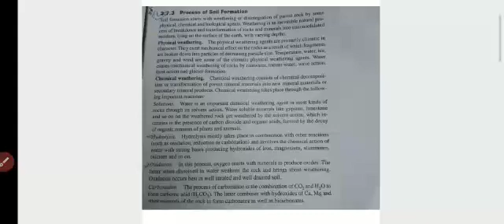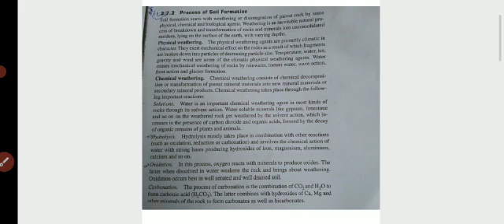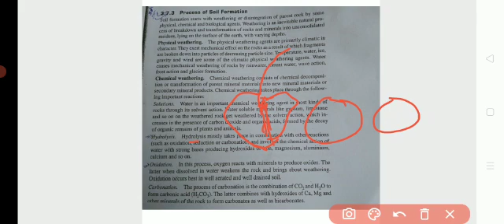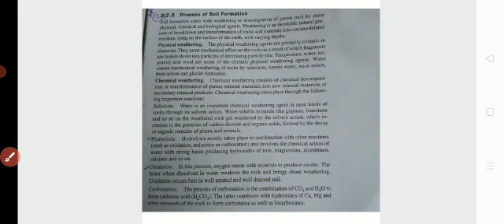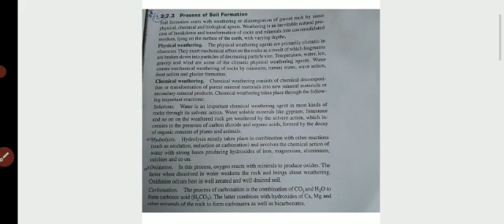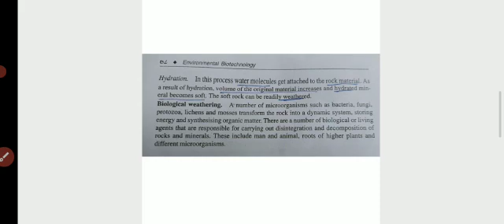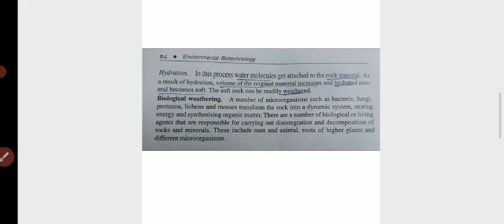Class 12th EVS Soil Formation Part-2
Lecture by Hussain Sir